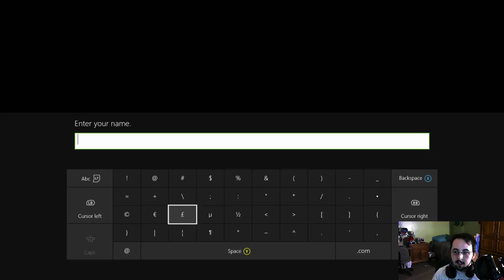Right in the Dragin Balls: Dragon Ball Xenoverse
Starting the adventure of a time lime